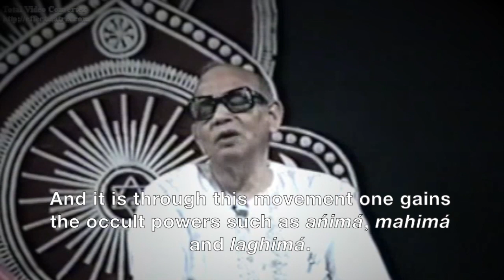Baba video. "About great full family " Ananda murtiji